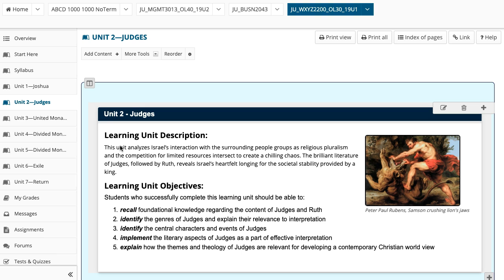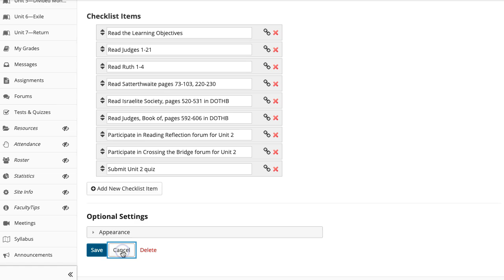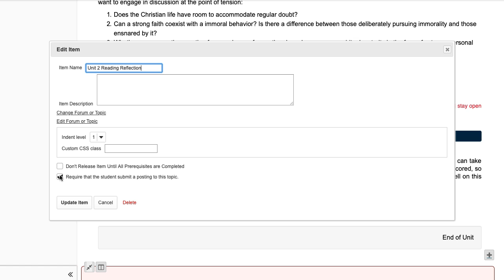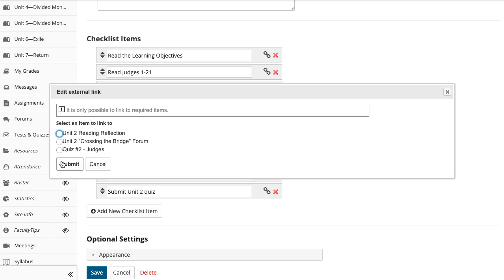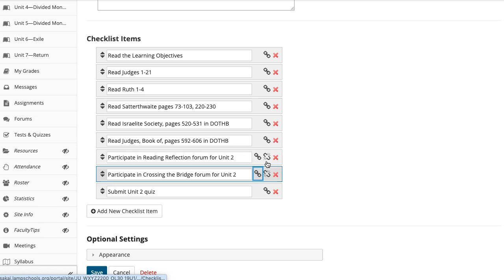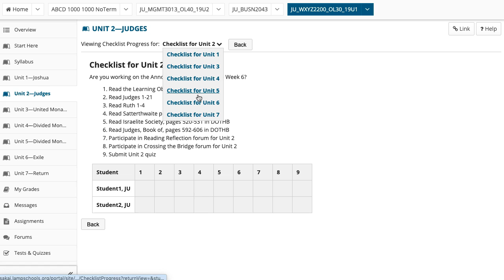Using Sakai's Checklist feature (Lessons)